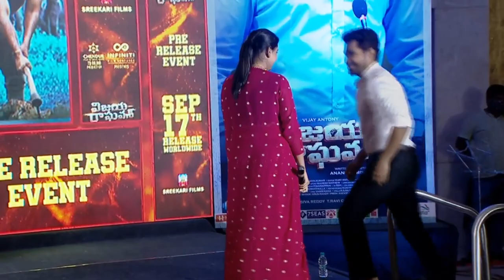Vijay Antony SUPERB Speech At Vijaya Raghavan Movie Pre-Release Event | Aathmika || Orange Media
VijayAntony

NOTE